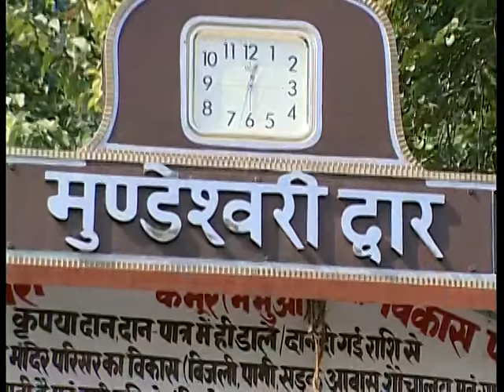Aaib Saal Bhar Mein Khaali Ek Baar [Full Song] Maiya Ji Ke Gaon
Song: Aaib Saal Bhar Mein Khaali Ek Baar
Album: Maiya Ji Ke Gaon
Singers: Manoj Tiwari